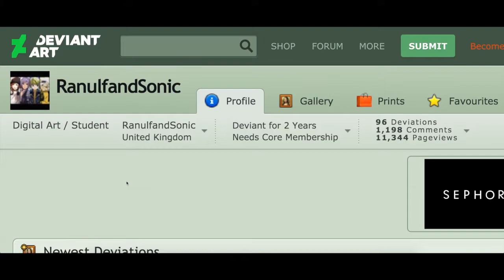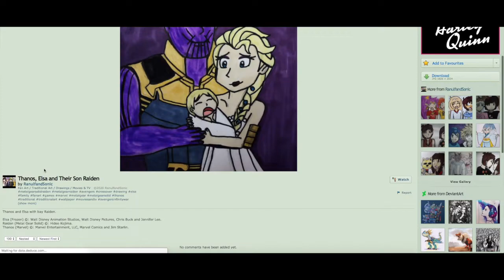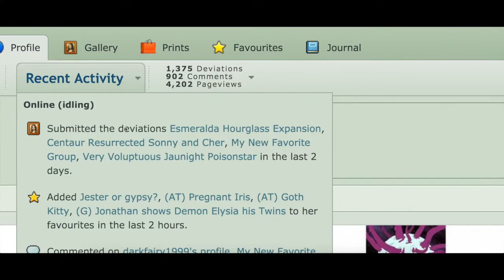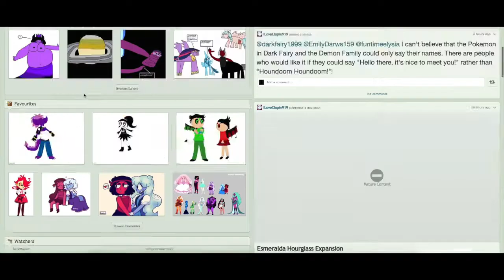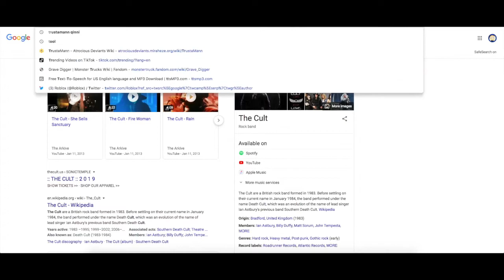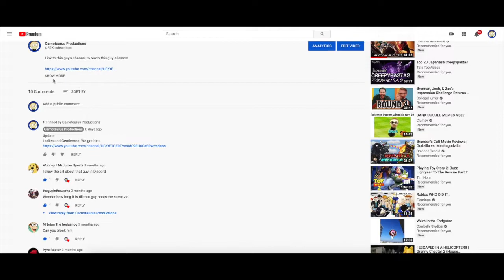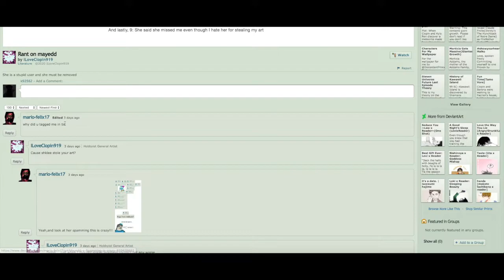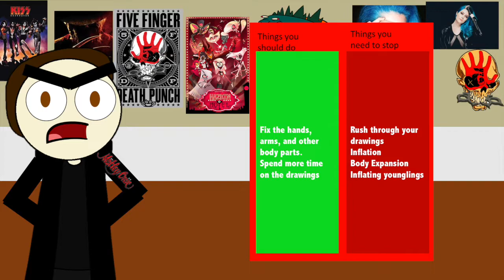My Thoughts: RanulfandSonic & ILoveClopin919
"For R.A.S. Your a good artist but Thanos X Elsa is not a good idea. And Clopin, you need a lot of improvement on your artwork."
R.A.S. Score: 6.8/10
DA accounts:
(Main account no notes/llamas allowed)
(Alt account for notes & DMs)
Requests for My Thoughts episodes are now open. So you guys an request me some DeviantArt users in the comment section.